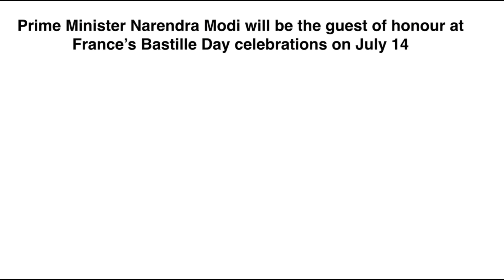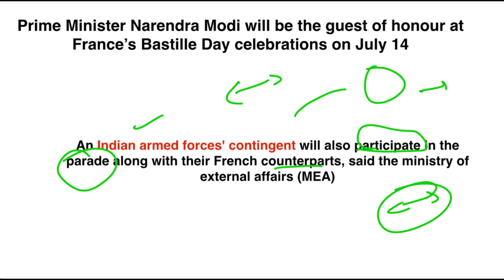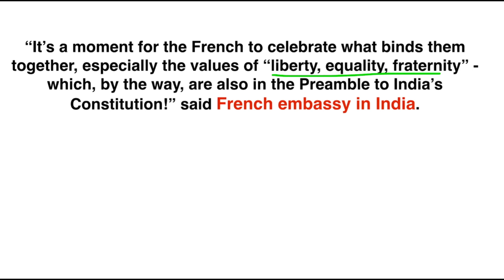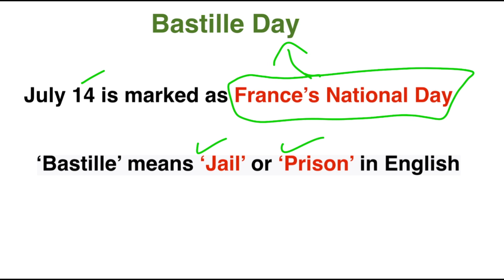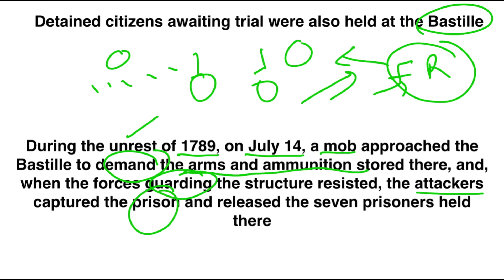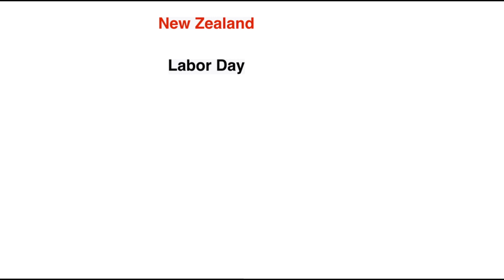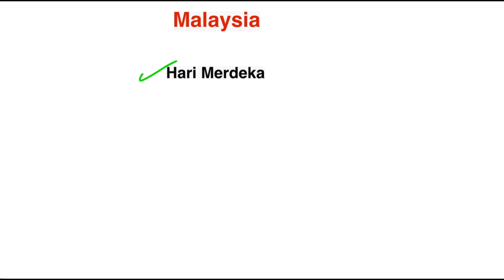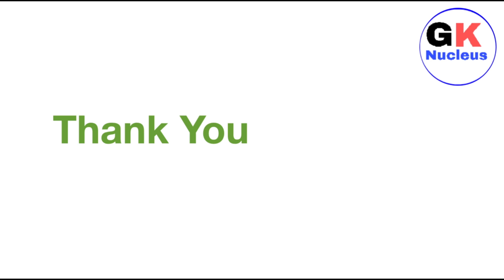What Is Bastille Day In France | Indian PM to be the chief guest in this function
Hello

In this video, we will talk about France’s National Day and History & Significance of Bastille Day in France.

Videos :-